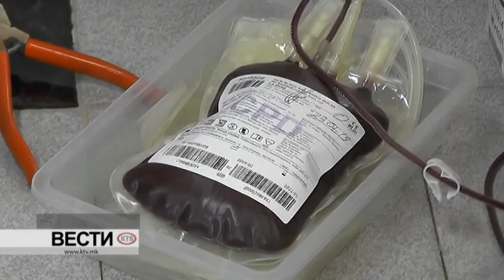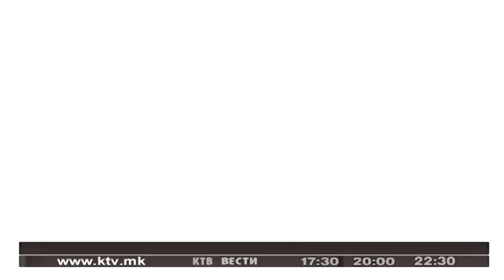КТВ ВЕСТИ - ВТОРНИК 23.07.2019